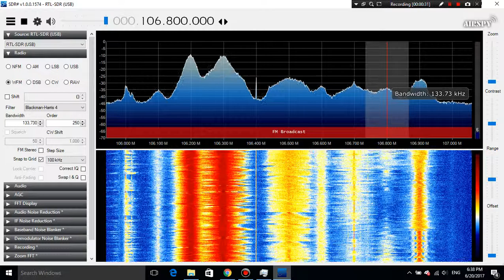E-Skip DX 2017.06.20: RTL 102.5 from Italy received in Germany in end of FM band, 106.8 MHz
RTL 102.5 from Italy received in Magdeburg, Germany via Sporadic-E in 106.8 MHz.
A 5 KW transmitter located in the south of italy and is called San Giovanni a Piro.
1376 Kms far from receiver.

ID is told in the first 10 seconds.

the video is not probably available in some devices and countries. please notify me about it.

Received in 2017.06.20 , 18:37